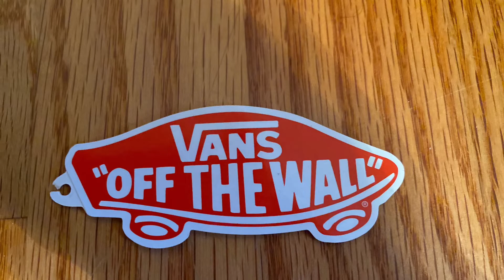Breaking the number 1 rule of Vans